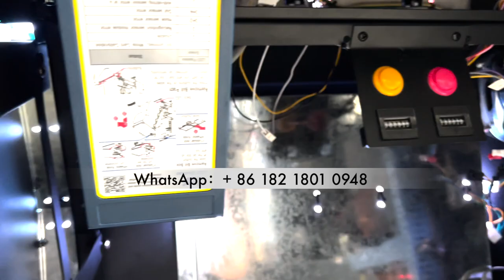43 inch Made in China Metal Box Vertical Cabinet Games Video Slot Machines For Sale内部解说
Skype: gzgamecris